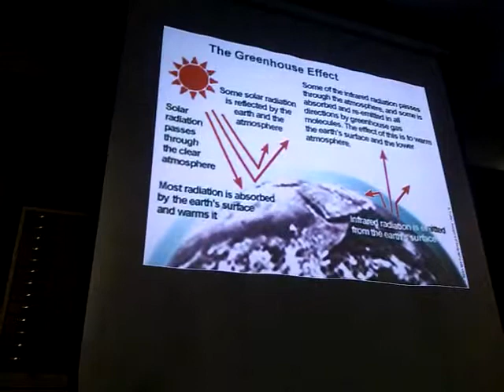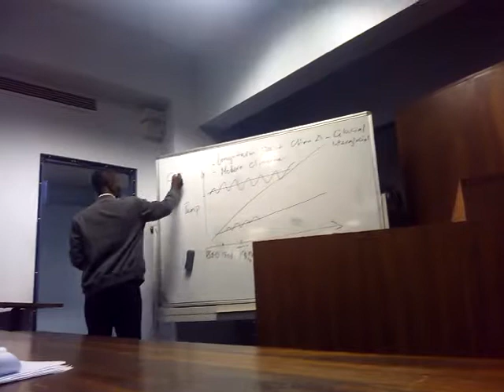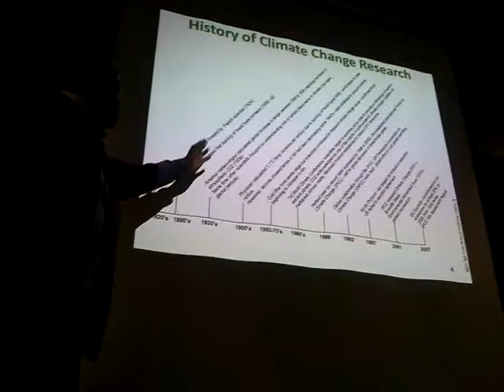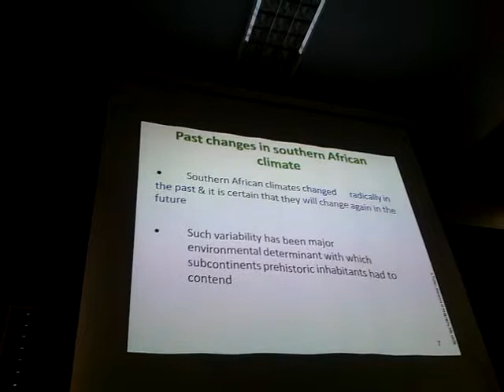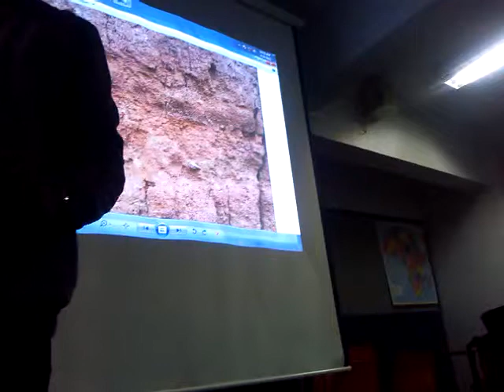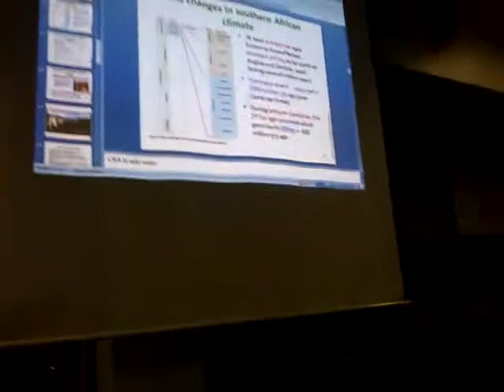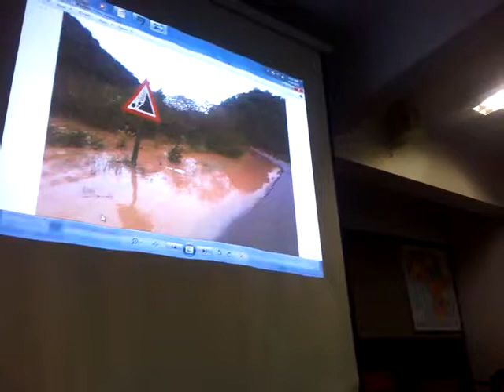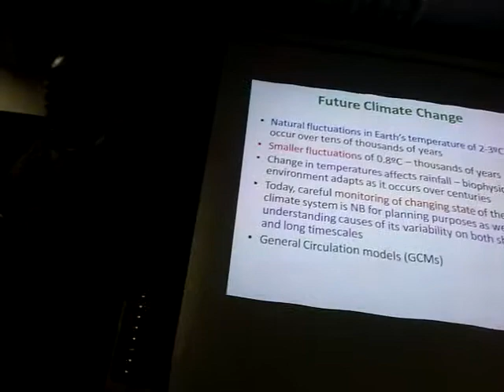ENVS 210 Lecture; Climatic Variability And Climate Change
UKZN Howard Collage ENVS 210 by Dr Ngetar Njoya